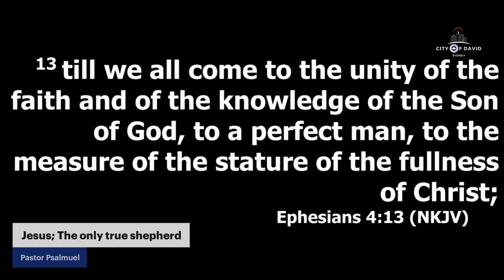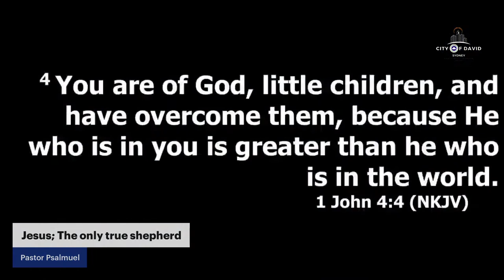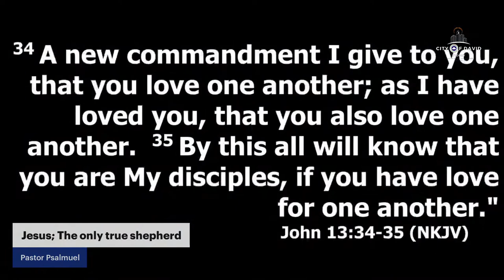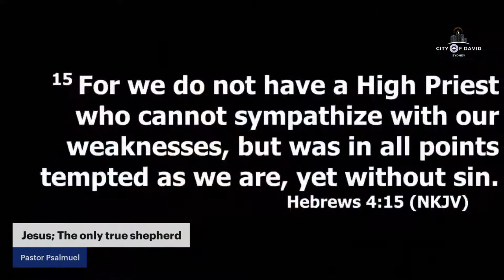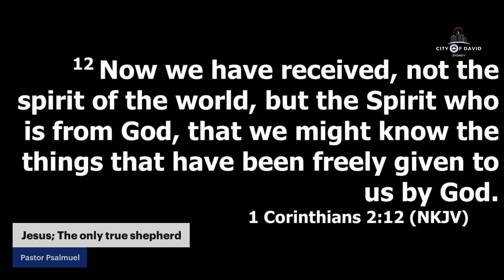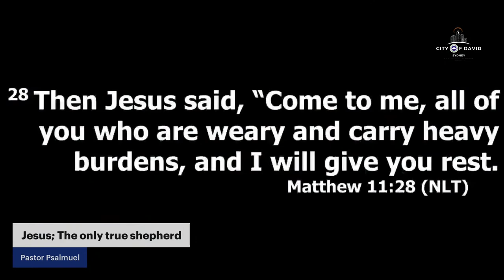Jesus; The only true shepherd | Pastor Psalmuel Bibilari